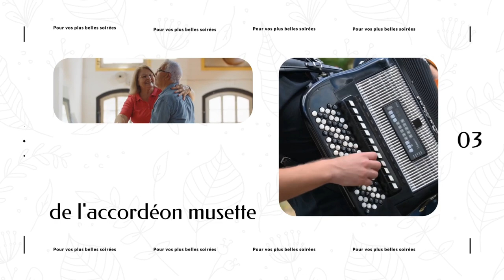Teaser Stars Musette - Les plus grands succès accordéons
Lien: Album.